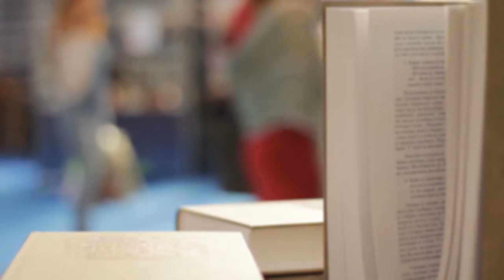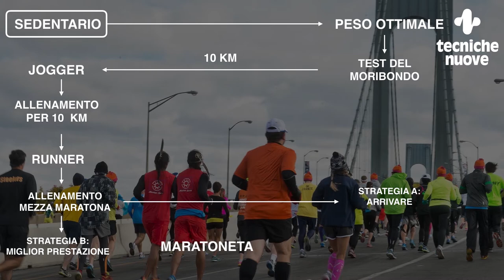Tra le nostre pagine - Roberto Albanesi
Intervista a Roberto Albanesi, ingegnere, divulgatore scientifico e autore del "Manuale completo della corsa" e del "Manuale completo della maratona".

Presenta: Daniela Dirceo
Ospite: Roberto Albanesi
Redazione: Stefano Porta
Regia: Oxana Șelari